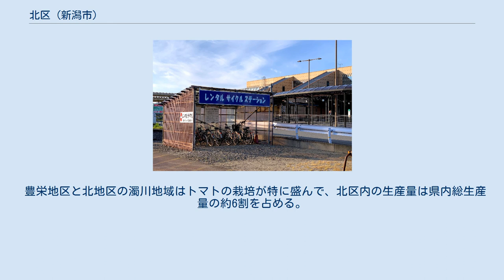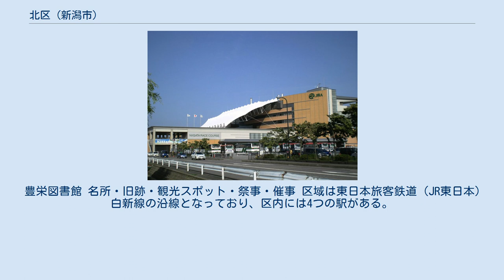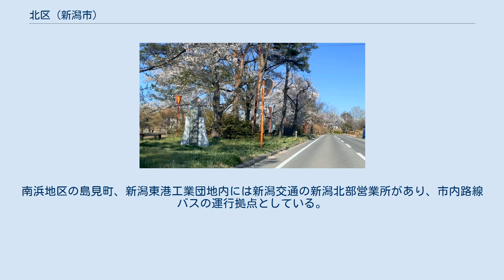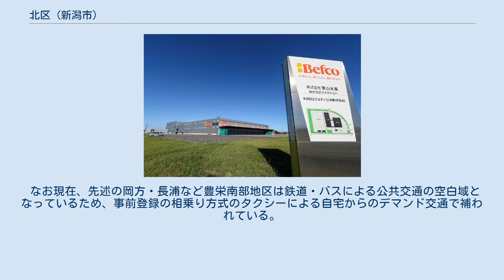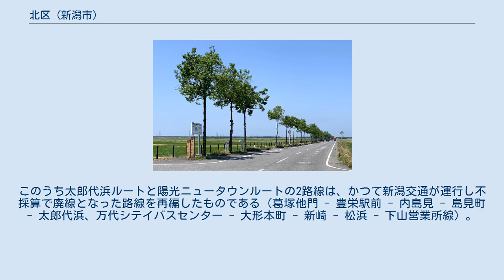北区 (新潟市)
北区（きたく）は、新潟市を構成する行政区のひとつ。
市域北東部を流れる阿賀野川の右岸側に位置する行政区である。
 豊栄駅前。
2000年代初頭に歩道部にアーケードが整備された 東区の北東に位置し、新潟市中心部から見て最北部の行政区である。
地理的には新潟市の東端にあたり、区域のほとんどは東区よりさらに東側にある。
 平成の大合併前から新潟市域であった北地区（松浜、濁川、南浜地域）と、同合併時に編入された旧豊栄市域で主に構成され、区役所は旧豊栄市域（旧豊栄支所）に置かれている。
 なお区域にはこの他、新潟市石山地区事務所管内であった細山の一部、旧横越町域であった十二前も含まれる。
また松浜町は阿賀野川を挟んで東西にあるが、このうち左岸側は東区中地区（下山地域）に属している。
 日本海東北自動車道、国道7号（新新バイパス）、国道113号、JR白新線等により新潟市都心部から比較的交通アクセスが良い。
 越後平野が広がっており、区内で最も標高の高い地点でも30 mに満たない。
海側の松浜・南浜地区は新潟砂丘の砂丘列が何本も横切るため比較的標高が高いが、一方で内陸部は大半が標高0-4mと低く、帯状にできた僅かな自然堤防の微高地に古くからの居住地が形成されてきた。
高度成長期以降には盛土による宅地開発により後背湿地にも市街地が拡大した。
低地ゆえに1966年（昭和41年）の7.17水害（下越水害）や1967年（昭和42年）の8.28水害（羽越豪雨）、1998年の8.4水害（平成10年8月新潟豪雨）など幾度となく水害に苦しめられてきたが、それらを受けて新井郷川の排水機場や福島潟放水路など排水施設の整備が進んだため、2000年代以降の豪雨の際は大きな浸水被害は発生していない。
 海岸部（島見浜）では海水浴が可能。
南東端にある福島潟はかつて大きな潟であったが、近世以降に干拓が進み面積が縮小。
近年は水の公園福島潟として観光用に整備・保全されている。
 新潟市の編入市町村。
右上が北区域。
旧豊栄市内の旧町村域については市の資料を参照。
 旧豊栄市の区域である「豊栄地区」と旧新潟市の「北地区」で構成される。
なお、豊栄地区は区域が広大であるため、旧豊栄市の地区割りに準拠し、「葛塚地区」、「木崎地区」、「岡方地区」、「長浦地区」として記載する。
 葛塚地区の地域 木崎地区の地域 岡方地区の地域 長浦地区の地域 北地区の地域 住居表示は、豊栄地区では葛塚中心部と早通、木崎の尾山ニュータウン内、北地区では松浜、濁川、南浜地域の各一部（市街地および住宅地）で施行されている。
但し豊栄地区(特に旧葛塚町一帯)では、住居表示施行未施行にかかわらず、「中嘉山」「下町」「稲荷浦」「月見町」などといった自治会名もよく使われており、投票所やごみ収集の区域割りに利用されている。
 豊栄地区には東栄町（とうえいちょう）、北地区には東栄町（ひがしさかえまち）が存在する。
混同する可能性がある上に両地域は距離が離れているため郵便配送や救急搬送などで重大なミスにつながる恐れがある。
しかし、文化会館・図書館等を抱える文教地区+住宅街であり完全に住居表示を実施されている前者と競馬場厩舎街で住居表示を実施されていない後者でどこまで混同されて重大なミスにつながるかは未知数である。
 阿賀野川左岸側の、現在江南区の区域となっている大江山地区と横越地区には同河川の右岸側に飛地があり、このうち細山と十二前は、政令市移行後から北区豊栄地区（岡方地域）の区域となっている。
これらは大正時代から昭和時代初頭にかけて行われた阿賀野川の河道改修で、流路が直線化されたことによって飛地となったものである（改修の経緯は阿賀野川#阿賀野川水系の総合開発を参照。また江南区の飛地は江南区 (新潟市)飛地を参照）。
 なお、これら飛地の行政業務の一部は、現在も江南区の管轄下で行われている。
 葛塚東部緑道・銅屋川跡さくら通り 明治の大合併以降、この地域に新潟空港周辺部を含めた一帯は北蒲原郡西部郷（7ヶ町村）と呼ばれていた。
そのため昭和の大合併時には、県の指針としては1自治体になるべきとしていた。
 しかし、阿賀野川の両岸に村域を有していた松ヶ崎濱村（松浜地区）は新潟飛行場を抱えており、新潟市に近いということもあり、早期から新潟市への編入で動いていた。
そこで残り6ヶ町村の北側（濁川村・木崎村・南浜村）と南側（岡方村・長浦村・葛塚町）の2自治体とする合併案も出たが、結果的には濁川村・南浜村も新潟市への編入、残り4...